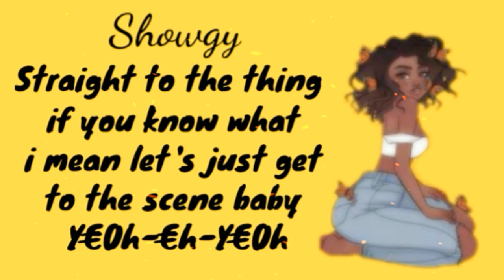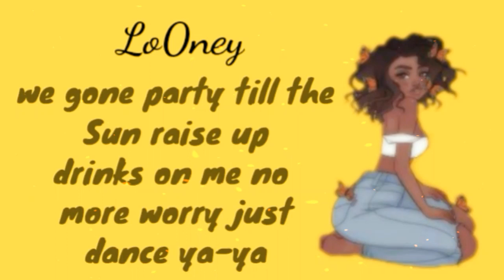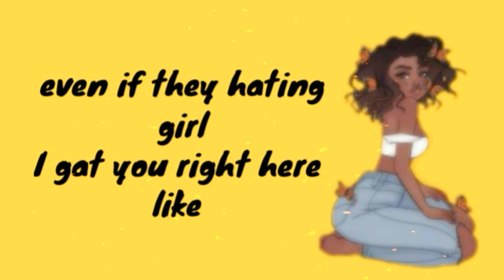Showgy ft Loony prince - Bad girl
written by :
Birdboy,showgy & loony prince
performed by :
showgy & loony prince
Recorded, mixed & mastered by
Mc Jackson.
note:
i don't own the cover of this song nor the beat .